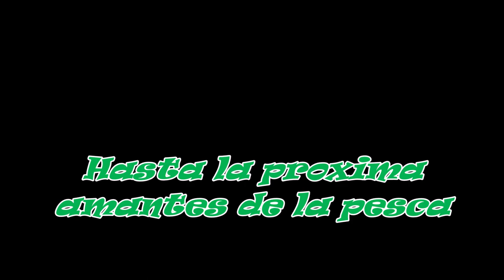Mediterranean fishing in october with friends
No todo son peces récord, tutoriales, técnicas... a veces la mejor salida del año es aquella que compartimos con amigos.

Aunque el objetivo eran llampugas y los primeros calamares, no conseguimos localizar ni a unos ni a otros. Pero lo pasamos en grande con pequeños atunes rojos y bacoretas con equipos lights y de eging.

El patrón más generoso que jamas he conocido, y mi compi Arnau enorme y solo pendiente de que Ivan, que se estrenaba en esto de la pesca salada, sacara las máximas piezas posibles y no le faltara de nada, hicieron de esta jornada un dia inolvidable. Y es que Ivan no se merece menos!

Un vídeo divertido, con mucho audio en catalán, que publico por compartir una salida que no me gustaría perder si se fastidia el ordenador y el disco duro.

Para mi sin duda, la esencia de la pesca es la alegría de ver a un buen amigo sacar sus primeros atuncillos y bacoretas y estrenarse en esto de la sal.

Como no con mis inseparables cañas Kuma, Runner y Squidix con sus Fierce, Spinfisher y Clash correspondientes. Los nuevos jigs de X_way fueron los protagonistas de la mayoria de las capturas.

Buena pesca a tod@s!